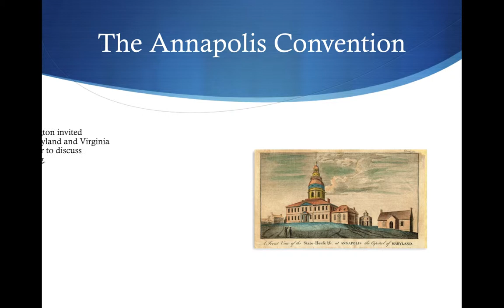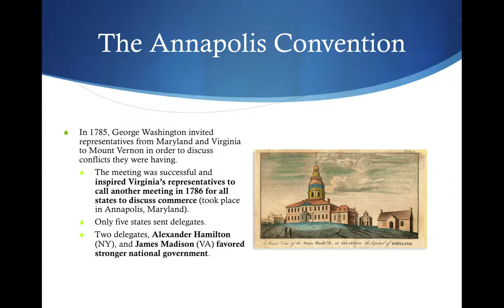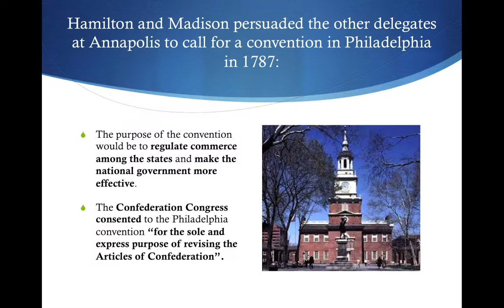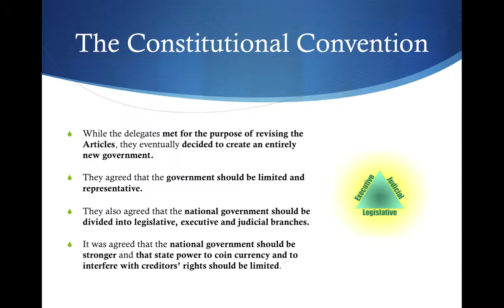Writing the Constitution